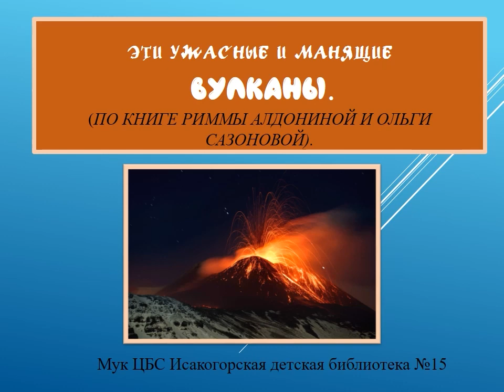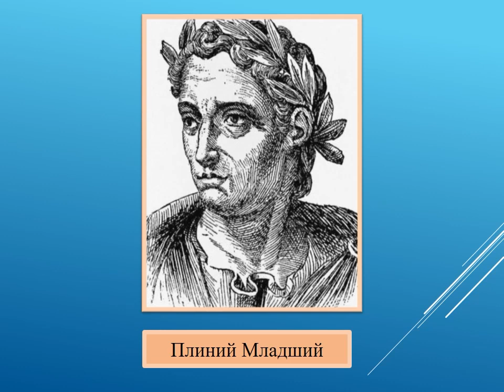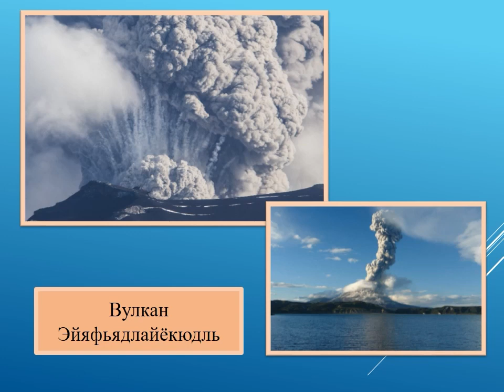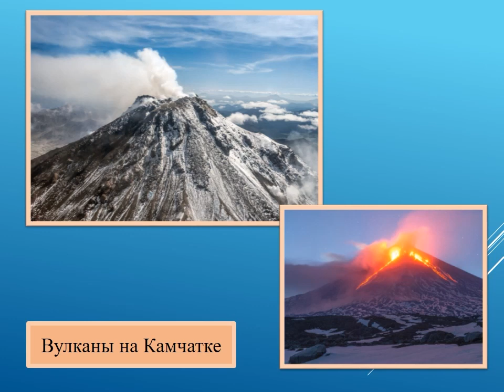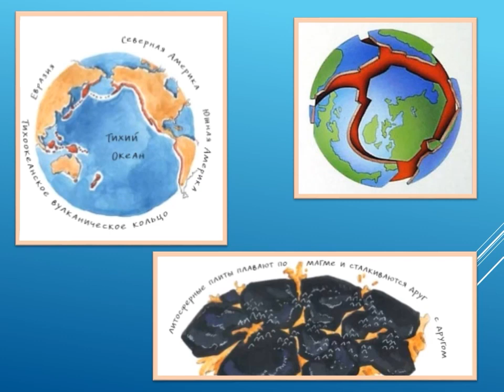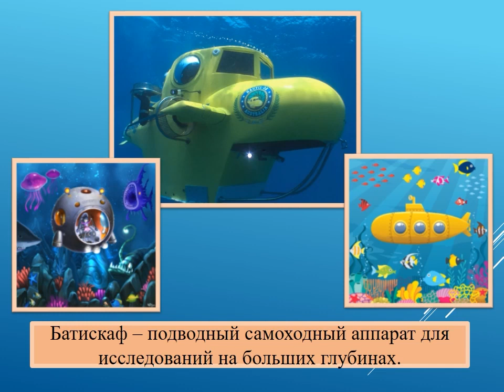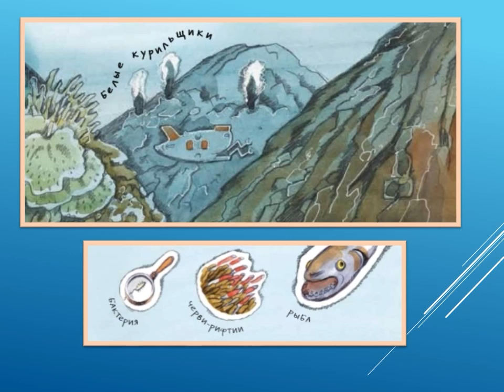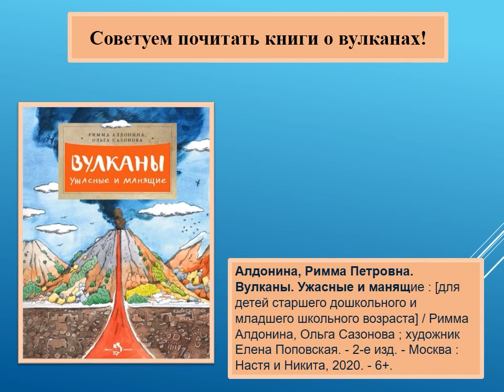Эти ужасные и манящие вулканы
Исакогорская детская библиотека № 15 рассказывает, почему извергаются вулканы, какие они бывают, почему люди продолжают селиться неподалёку от них.